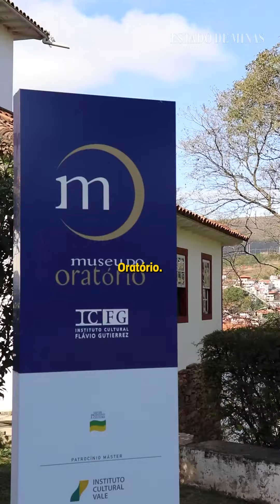3 exposições imperdíveis de Ouro Preto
De Belo Horizonte a Ouro Preto, ex-capital de Minas, um banho de arte, história, conhecimento e, claro, muita diversão – afinal, tanto nos dois polos culturais como ao longo dos 95 quilômetros de estrada, há belas paisagens entre montanhas, comida típica da boa, artesanato criativo e muita conversa para guardar na cabeça ou na memória digital.

Fizemos uma lista com 3 exposições de arte fixas da cidade que são imperdíveis para qualquer visitante.